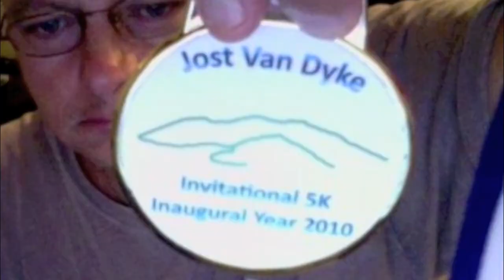Jost Van Dyke Invitational 5K - 2010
A 5K race around Jost Van Dyke, British Virgin Islands